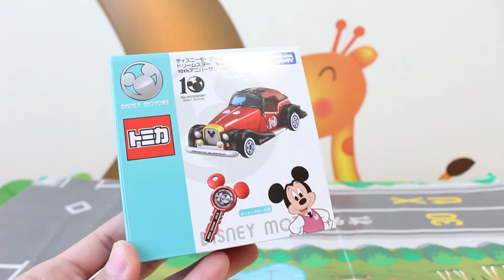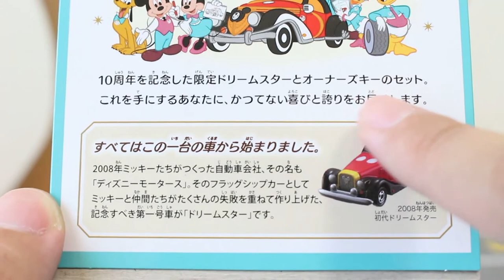【10周年】 ディズニーモータース ドリームスター ミッキーマウス 10th アニバーサリーエディション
ディズニーモータースの10周年アニバーサリーエディションを紹介します。セットの「オーナーズキー」ってなに！？

トミカ ディズニーモータース ドリームスター ミッキーマウス 10thアニバーサリーエディション

★関連動画
ドナルド レーシングカー 2018 スペシャルエディション　【トミカ】 ディズニーリゾート